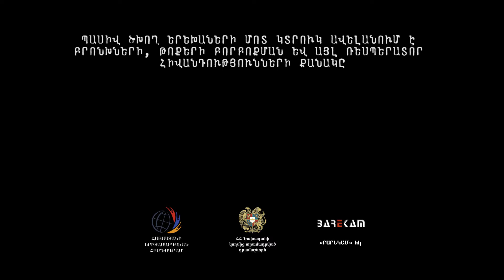Սոցիալական հոլովակ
Հոլովակը նկարահանվել է Հայաստանի երիտասարդական հիմնադրամի` որպես ՀՀ նախագահի կողմից ընտրված գործընկեր կազմակերպության կողմից հայտարարված դրամաշնորհային մրցույթի շրջանակներում։